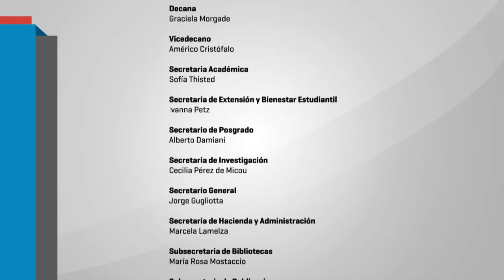II Jornada Educación y Psicopedagogía: Miradas hacia la educación inclusiva